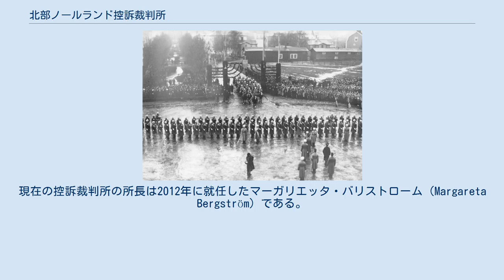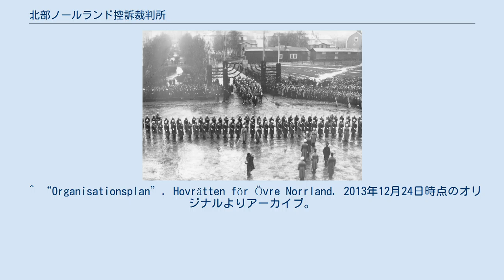北部ノールランド控訴裁判所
北部ノールランド控訴裁判所（ほくぶノールランドこうそさいばんしょ、スウェーデン語: Hovrätten för Övre Norrland）とは、スウェーデンのヴェステルボッテン県とノールボッテン県の全域を担当する高等裁判所である。
控訴裁判所の建物はウメオにあり、街で最も古い建物の1つである。
ウメオの街は1888年の大火で大半が破壊されたので、それ以前に建てられた石造りの建物で現存するものは少ない。
 北部ノールランド控訴裁判所がグスタフ5世によって設置されたのは、1936年12月16日である。
設置の理由はストックホルムのスヴェア控訴裁判所の業務削減である。
現在の控訴裁判所の所長は2012年に就任したマーガリエッタ・バリストローム（Margareta Bergström）である。
前任者はアンダーシュ・イアスバイウス（Anders Iacobaeus）だった。
控訴裁判所の所長は管理部門と裁判部門の両方を統括し、順番に業務を行う。
 裁判所の建物は1886～1887年に建てられたネオルネッサンス建築の建物であり、設計者はヨアン・ノルドクイスト（Johan Nordquist）である。
建物は完成後数年は国民学校の教師の教習所として使われた。
建物には校長の住居や教室、講堂や体育館があり、建物の周りには小さな公園があった。
1920年代になると教習所ではなく、図書館や博物館を備えた市民センターとして使われるようになり、大講堂は劇場やコンサート・ホールとして使われた。
建物は1950年代に東西に増築され、後に建物の内部も改築された。
その後も改築は何度か行われ、最近の改築は1999年だった。
 ^ a b c d google翻訳 ^ a b c d “Hovrättens tillkomst och historia” (Swedish). Hovrätten för Övre Norrland (2011年3月10日). 2013年1月12日閲覧。
 ^ Bernbo, Linda (2012年2月17日). “Margareta Bergström ny hovrättspresident”. Infotorg Juridik. 2014年4月9日閲覧。
 ^ “Organisationsplan”. Hovrätten för Övre Norrland. 2013年12月24日時点のオリジナルよりアーカイブ。
2014年4月9日閲覧。